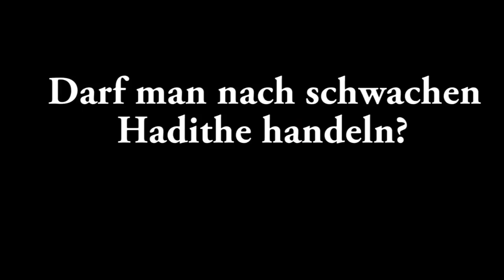Ahmad Abul Baraa - Darf man nach schwachen Hadithe handeln?